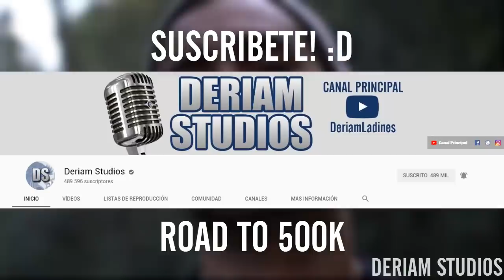¡VENGO a TÚ PAÍS a HUMILLARTE! | PALIZAS a DOMICILIO en las Batallas De Gallos (Freestyle Rap)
Cualquier Sugerencia En La Descripción :D